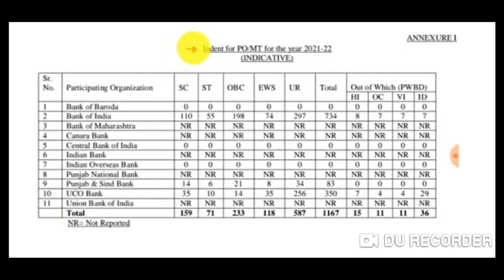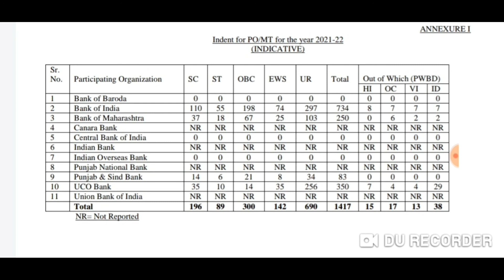IBPS PO 2020 VACANCY INCREASED | BANK OF महाराष्ट्र 250 VACANCY